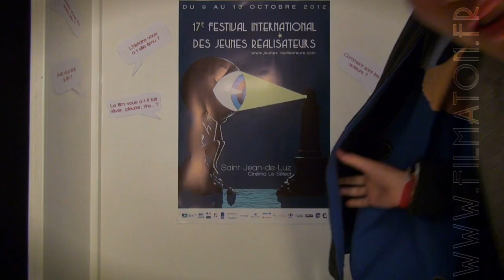Soongava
Vos réactions dans le Filmaton sur le film:

SOONGAVA (LA DANSE DES ORCHIDÉES) Népal / France

Réalisation : Subarna Thapa
Scénario : Subarna Thapa
Producteur : Virginie Lacombe (Rapsodie Production) & Raphaël Berdugo (Cité Films)
Photographie : Sara Cornu
Montage : Sylvie Gadmer
Interprètes : Deeya Maskey, Nisha Adhikari, Saugat Malla, Bashundara Bhushal, Nirmal Nisar...
Durée : 1h25

Synopsis : Katmandou. Diya, 22 ans, suit assidument des cours dans l'espoir de devenir une danseuse traditionnelle népalaise. Sa vie bascule lorsque ses parents la promettent en mariage à un inconnu. L'amitié fusionnelle qu'elle entretient avec son amie Kiran devient rapidement passionnelle et la conduit à rompre brutalement avec son fiancé. Leur choix de  vie commune, heurtant violemment morale et tradition, expose  les jeunes femmes  à un réel danger ...

Le réalisateur : Originaire de Katmandou au Népal, Subarna Thapa vit en France depuis les années 1999. Passionné de théâtre et de Cinéma, diplômé d'art dramatique du Cours Florent à Paris, il a dès 1994 commencé à interpréter différents rôles dans de nombreuses représentations à travers le monde. Au cours de sa carrière de comédien, Subarna Thapa s'est perfectionné au sein du « Théâtre du soleil » et à la Comédie française ainsi que dans divers hauts lieux du théâtre parisien. A l'étranger, il a travaillé à Tokyo en collaboration avec la « Japan Foundation » et  à New York avec « New York Asia Society ». Après un court-métrage intitulé Funérailles en 2008, il réalise en 2012 le long métrage Soongava  (La Danse des Orchidées), le premier film en soixante ans de production au Népal, à aborder le thème de l'homosexualité.
Projeter dans le cinéma "Le Select" à Saint Jean de Luz.

N'hesitez pas à nous laisser vos commentaires si vous avez vu ces films... Merci à tous.